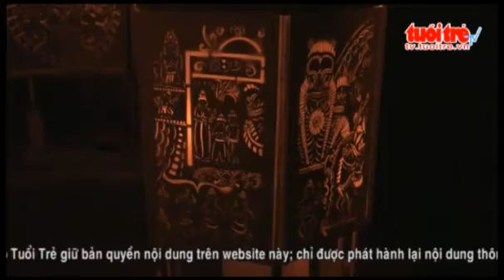Tái hiện văn hóa Champa qua nghệ thuật khắc giấy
"Vệt nắng tháp chàm" là tên triển lãm nghệ thuật khắc giấy về văn hóa Champa lần đầu tiên thực hiện tại Hà Nội đang được trưng bày trong không gian tầng 4, Mozek Café (số 2, Cửa Nam, Hà Nội). (24/11/2013)